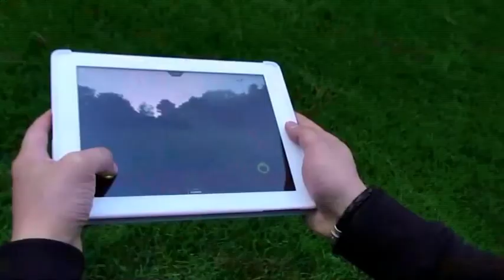RC-AVTI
RC-avti.si RC models of higher quality at exceptional prices.
The RC models, LRP, Which is designed LRP Development Team Used Parts That we have so far been used only and racing RC models. LRP offers beginners and powerful RC models at an affordable price.
Pa smo štartali.
Otvoritev sezone 2014 za naše najmlajše,vabljeni vsi
z veseljem do RC MODELOV in druženja pridružijo
 na Tuš Pobrežje  Vsako Nedeljo OD 16-18 URE
Odpade samo v primeru slabega vremena.